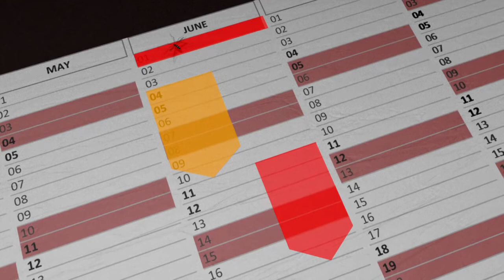Dengue fever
The first-ever vaccine against dengue fever has been cleared for use in Mexico, French manufacturer Sanofi said Wednesday. VIDEOGRAPHIC